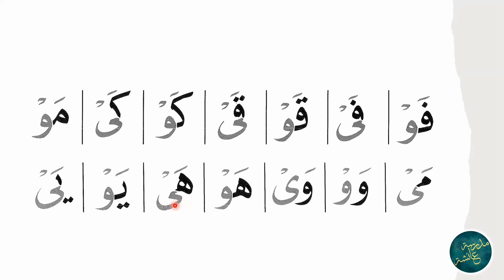Lerne die Arabische Schrift | Lektion 6 Teil 8 | Madrasah Aishah | Sh. Mirah Malaika